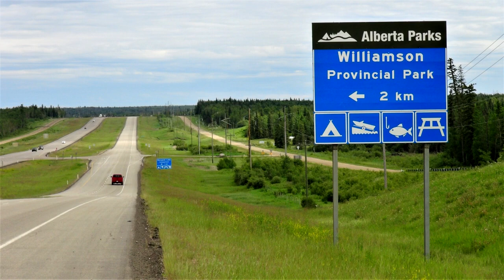Larry Badger & Shannon Cunningham with her dad at Sturgeon Lake. June 20, 2020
Larry Badger, from the Sturgeon Lake area, teams up with a makeup band that hasn't played or practiced for over 4 months.  Shannon Cunningham sings a song with her dad Don playing his guitar. Don is the soundman for the jams in Triangle,  just outside of High Prairie.